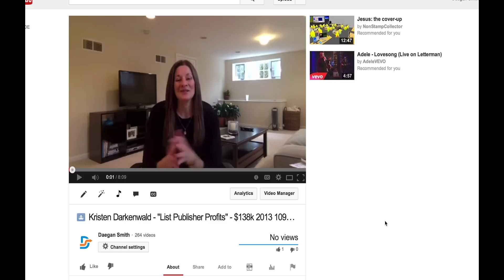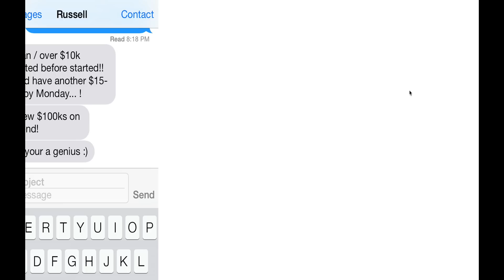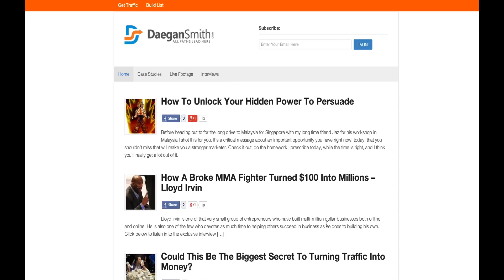How Do You Scale Your Traffic?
- One of THE biggest questions I've been asked recently about traffic is how to scale. How to start small and grow big? Here's a bit of insight...